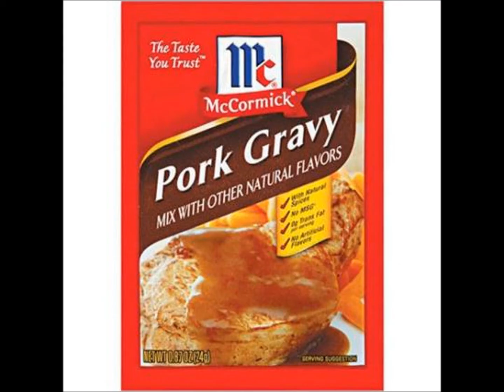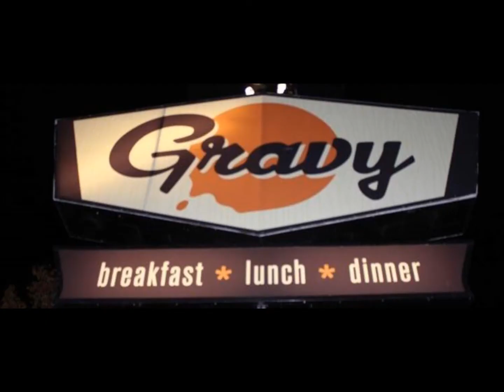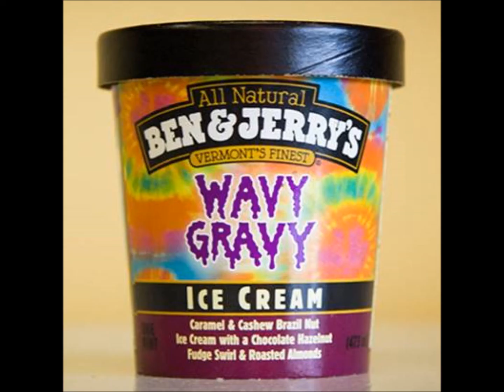Because Gravy - BYT4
My own parody of Justin Bieber's "Baby." I call it "Gravy." Enjoy!

LYRICS:
You know I need it, like liquid air
And on Thanksgiving, you know it’s there
It is my love, it clogs my heart
And there are times I even eat it a la carte
“It’s not for breakfast?”, girl, quit playin’
On biscuits, what are you sayin’?
Chicken fried steak, and hash browns on the side
My first love even goes good on white rice

I really like gravy, gravy, gravy, pour!
Like gravy, gravy, gravy, more!
Like gravy, gravy, gravy, score!
I want you there when I dine, dine
Gravy, gravy, gravy, pour!

I like to eat it, on mash potatoes
And I just can’t forget it on my meatloaf
And I’ve got a gravy boat, to dump it down my throat
It goes on anything, Canadian poutine
With chicken pieces, or with turkey
Use the drippings that you gather from your roast beef
Make food drown, drown, drown
I’ll just drink it up if it’s white or if it’s brown

And I like gravy, gravy, gravy, pour!

When I get thirsty, I grab my first love
There was no drink that compared to my gravy
Any liquid come between us was quickly disposed of
I pack it in a thermos, I’d fill a dump truck
I order it daily, even at Starbucks
It makes my heart pound
After I eat I wanna fall asleep, so
I should prob’ly lie down
Fill a bag with gravy, put the IV in
I’m goin’ catatonic, from food with gravy on it
And now my heart’s attackin’, but I just keep on rappin’

Gone (no, no, no; no, no, no)
Gravy’s all gone (no, no, no; no, no, no)
Gravy’s all gone, gone, gone
It’s gone